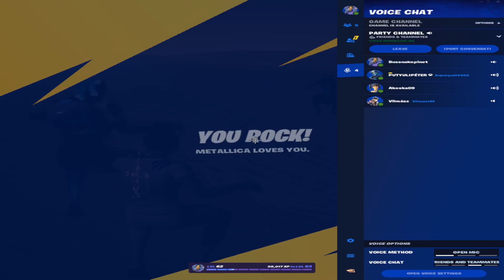Metallica Koncert Reakció !!! W/Ákos , Vilmos , Peti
Metallica Koncert  Reakció !!! W/Ákos , Vilmos , Peti  soory ha más videosok is meg leszenek emlegetve soory :) De remélem tetszik igy is